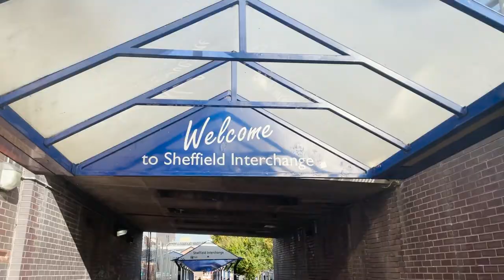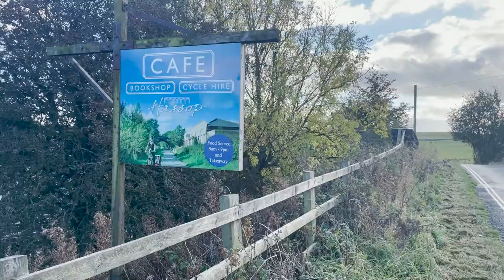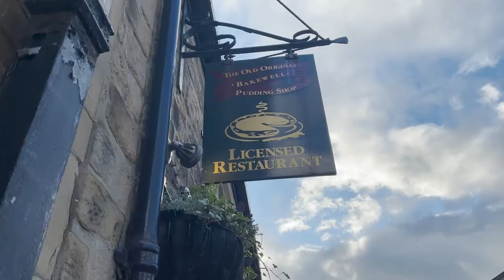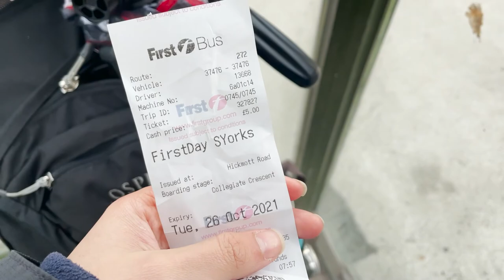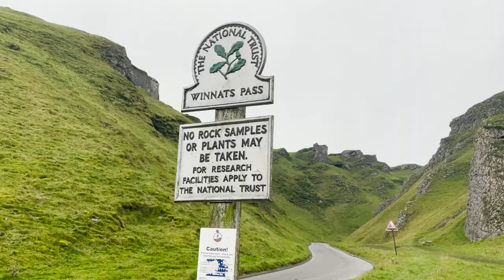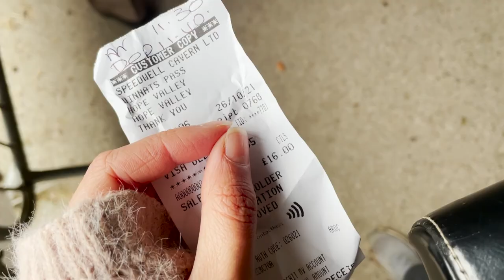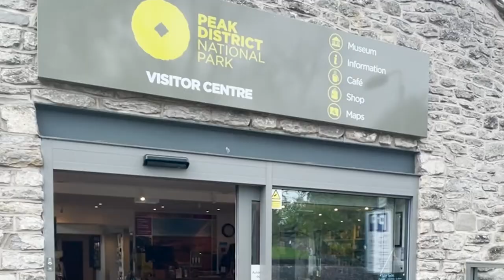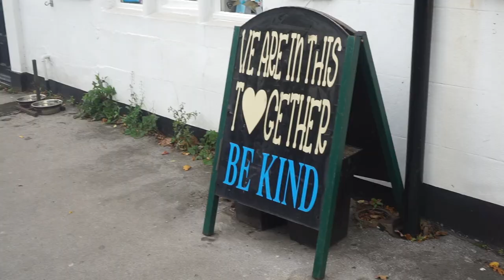Solo trip to the Peak District by bus | 2 days on a budget | VLOG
In this video I am sharing with you my solo trip to the Peak District National Park in England, by bus and on a budget. This was my first time going and I fell in love with the place. I went to a few different places, including Bakewell,  Monsal Trail, Castleton, Winnats Pass and Hope Village. Some of my activities included cycling, hiking, doing a boat tour through a cave 450 metres underground, and eating some delicious vegan food.